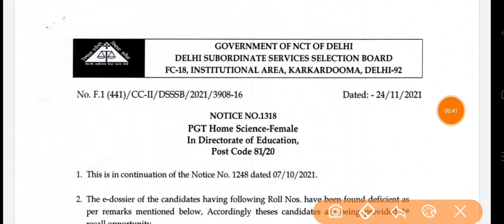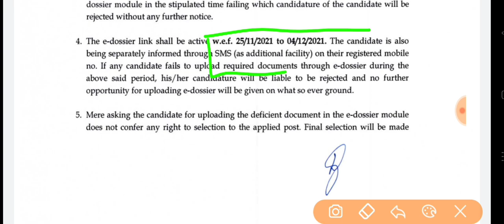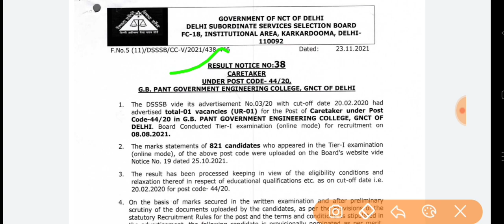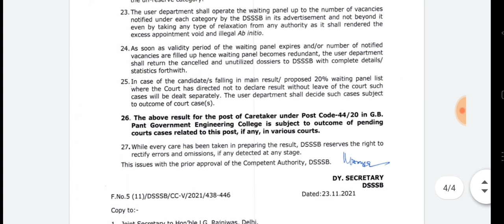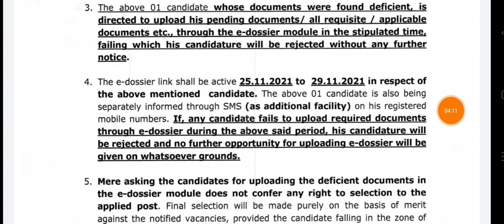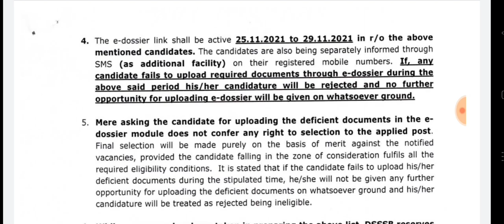अभी-अभी DSSSB ने जारी किया 7 नये बड़े results 2021|teacher recruitment new exam result|obc(d)/PGT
बड़ी खुशखबरी नई दिल्ली शिक्षक भर्ती 2022#dsssb/DEO education department notification 2021|govt job|DSSSB letest big update 2021|#7 नये नोटिस जारी 2021|DSSSb big result/E-dissier/cut-off/rejection |बड़ी खुशखबरी DSSSB/Delhi/MCD teacher vacancy|new DSSSB govt teacher vacancy|big teacher recruitment
बड़ी खुशखबरी dsssb latest big result cut-off 2021|DSSSBसबसे कमcut-off|
अभी-अभी DSSSB TGT teacher big result 2021जारी|DSSSB New PRT TGT PGT recruitment 2022|DSSSB New govt job recruitment 2022|new advertisement vacancy|DSSSB govt job
SSA PRT/TGT teacher recruitment 2021|SSA new big teacher vacancy |सर्व शिक्षा अभियान नई शिक्षक भर्ती
बड़ी खुशखबरी DSSSB PGT TGT PRT teacher recruitment 2022|new advertisement vacancy| DSSSB govt job
डीएसएसएसबी ने अभी-अभी जारी किया technical assistance final results|DSSSB new result/cut-off2021
DSSSB new latest update 2021|DSSSB rejection notice 2021|new notice sanskrit male female 1311 &1312
DSSSB junior clerk latest update 2021| junior clerk 13/20 की परीक्षा संबंधी नियम जारी 2021|imp news|junior clerk mock test जारी|DSSSB all condidate online mock
DSSSB junior clerk 13/20 admit Card download2021| junior clerk exam admit Card जारी2021
DSSSB new update2021|DSSSB junior clerk 13/29 admit Card 2021|DSSSB admit Card junior clerk release
DSSSB_final_answer_key_release_2021|DSSSB_result_answer_key_2सित. से लेकर 27 सित.|DSSSB new update
DSSSB special edu. 32/20 cut-off 2021|DSSSB spe.edu.result 2021 selection process|quality marks|
DSSSB special edu.primary tea 32/20 cut-off 2021|DSSSB spe.edu.result 2021 selection process marks|

junior_clerk 13/20 admit_card

DSSSB junior clerk admit card 2021|DSSSB 13/20 admit Card 2021|DSSSB latest exam result update
DSSSB result latest update|DSSSB technical assistance result|dsssb 5 नये नियम जारी|check out result
lets learn _ himanshi singh maim,
adhyan_ mantra,
ctet_dssb_nvs_kvs-army school,
ctet exam all India ,
cete,nvs,kvs paper
MP Anganwadi CHAUHAN_ACADEMY , Lets_crack_mp_exam, new_atulya_academy, the_winners_institude, mptak, satyadhi_sharma_classes_indore_physical_academy, sanawad_news, nra_education, dinesh_singh_chauhan, zee_madhya_pradesh_chhatishgarh, perfection_academy, mp_police_exam_date, mp_police_bharti_2021, mppsc_admit_card_date mppsc, mppsc latest, mppsc new exam calendar release, mppsc latest news, mppsc exam calendar release today, MP police new exam date , MP police constable new update , MP police new exam date 2021, MP police , MP police MP police update MP police Bharti. 2020 MP police si MP police Sub inspector MP police sub inspector vacancy MP vyapam calendar, MP peb calendar kab ayega MP vyapam, "mp police exam date 2021 in hindi" "mp police vacancy 2021